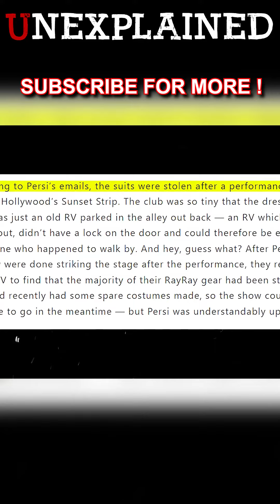Blank Room Soup | Mysterious Video That Remain Unexplained